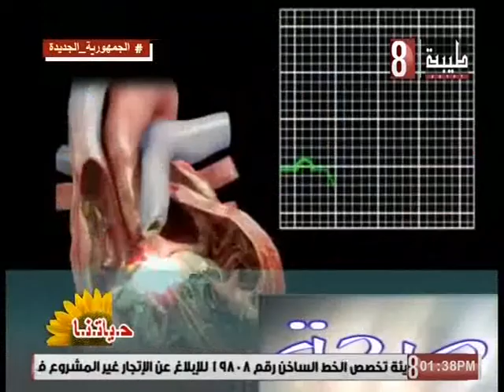اثار كوفيد علي امراض القلب. .د رمضان غالب. حياتنا ٢٠٢٢/٩/١٤